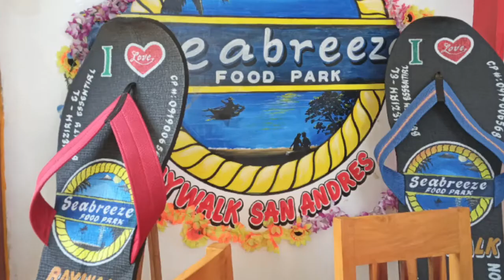San Andres Road Trip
Roadtrip with family enjoy the nice weather.